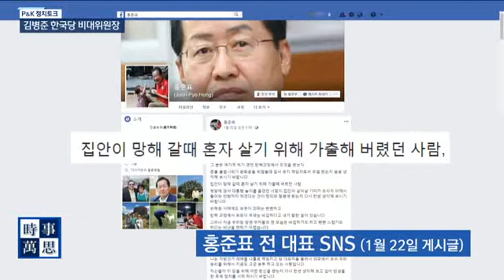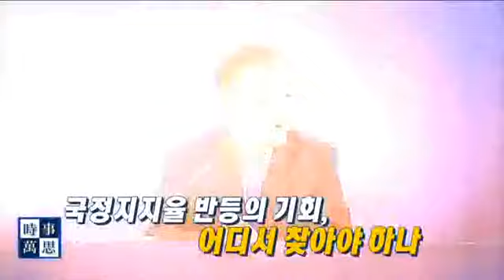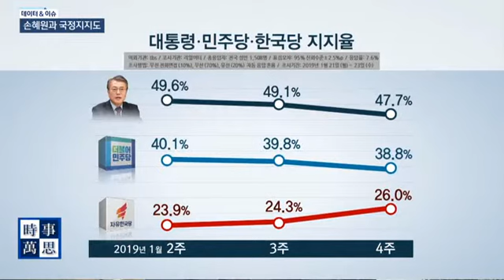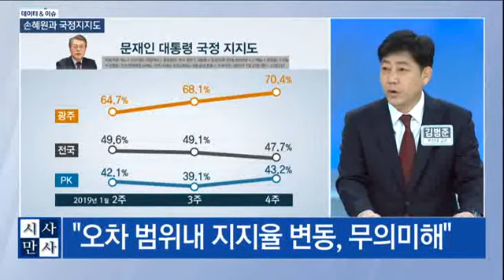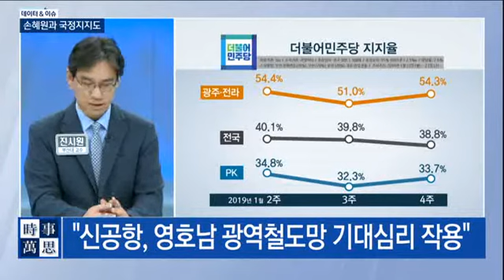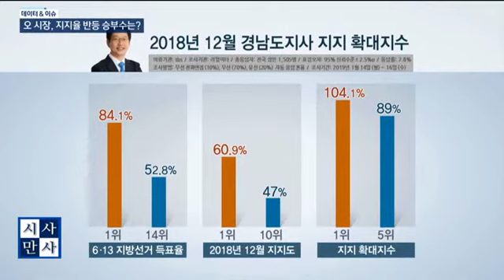[송준우의 시사만사] 김병준 한국당 비대위원장 출연! 한국의 보수를 말하다! / 손혜원 사태 이후 국정지지도는? / 오거돈 부산 시장 지지율 하락세 반등의 승부수는?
PK 정치토크- 김병준 한국당 비대위원장 출연! 한국의 보수를 말하다!
데이터＆이슈 - 손혜원 사태 이후 국정지지도는? / 오거돈 부산 시장 지지율 하락세 반등의 승부수는?

190125 KNN 송준우의 시사만사